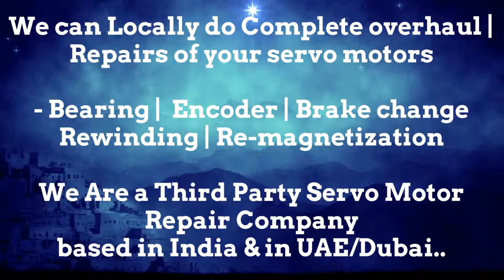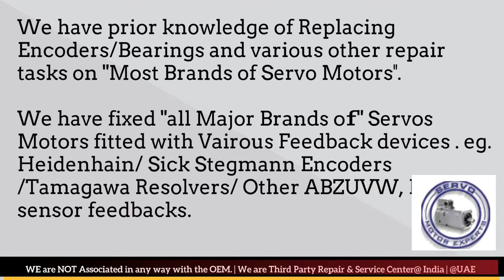Atlas Copco New Servo motor Dealer in Stock buy india stock Encoder Resolver Angle Adjust Align